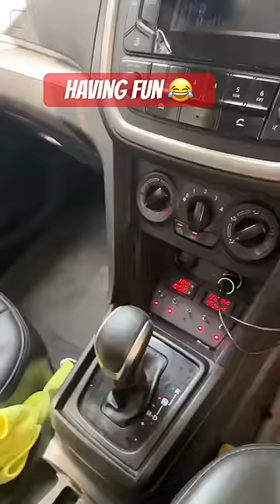Towing Spresso with Modified Spresso 😂